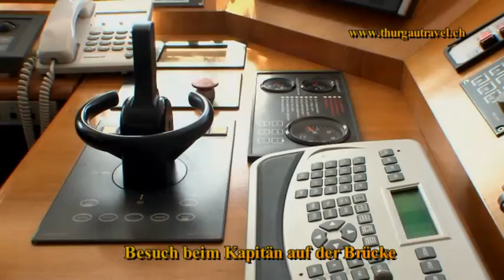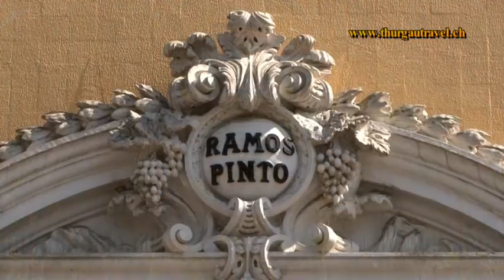Cruzeiro Rio Douro Porto